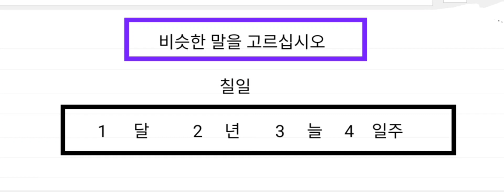korean languages 비슷한 말을 고르십시요#koreanlanguage